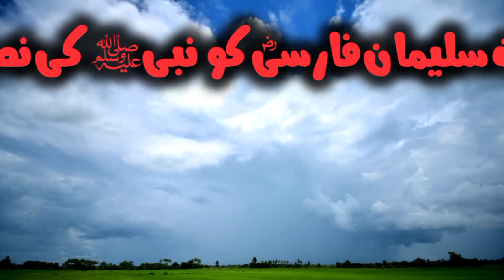Salman Fawrsi RA ko kha 2 nafal parhen best Islamic Waqia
In this video you will know about: Salman Fawrsi RA ko kha 2 nafal parhen best Islamic Waqia ‎@MuhammdAjmalRazaQadriOfficial

As a highly esteemed Sunni and Sufi Muslim scholar, Peer Ajmal Raza Qadri has touched the hearts of millions with his profound insights and spiritual guidance. In this enlightening video, Peer Ajmal Raza Qadri shares his deep understanding of Islamic principles and practices, inspiring listeners to embrace faith and compassion in their lives. Join us as Peer Ajmal Raza Qadri delves into the essence of Sufism, offering invaluable lessons on spiritual growth and inner peace. Through his eloquent speeches and profound teachings, Peer Ajmal Raza Qadri continues to uplift and enlighten audiences worldwide. Don't miss this opportunity to immerse yourself in the wisdom of Peer Ajmal Raza Qadri and embark on a transformative journey towards spiritual enlightenment.